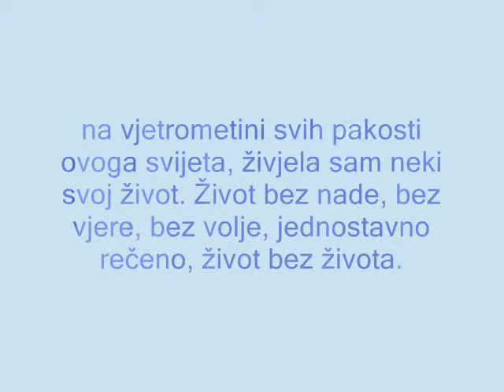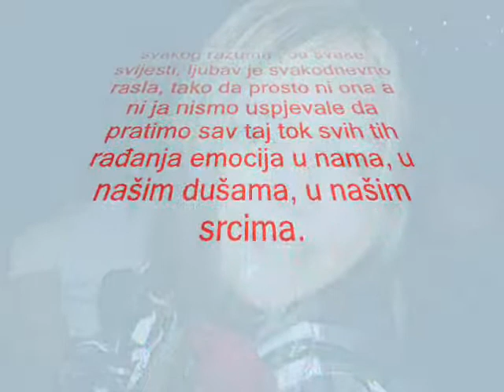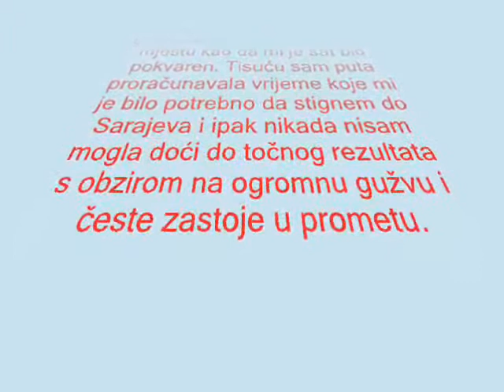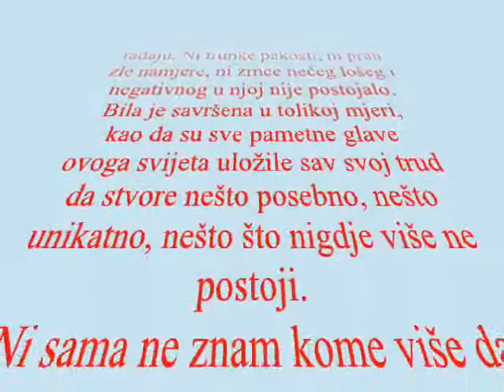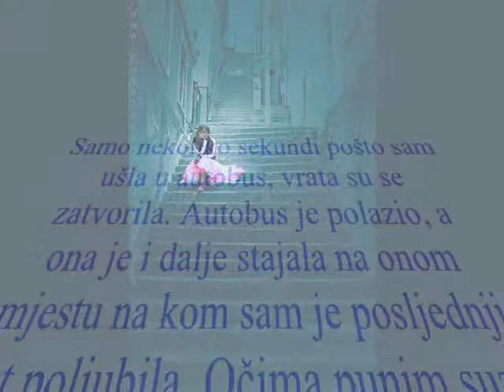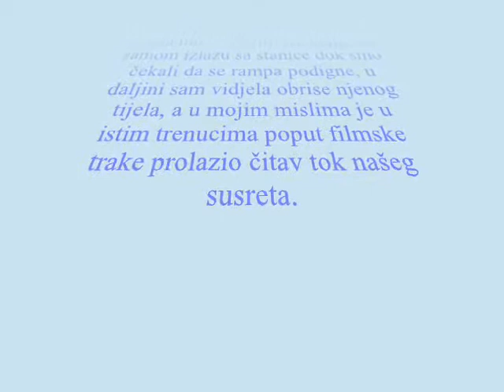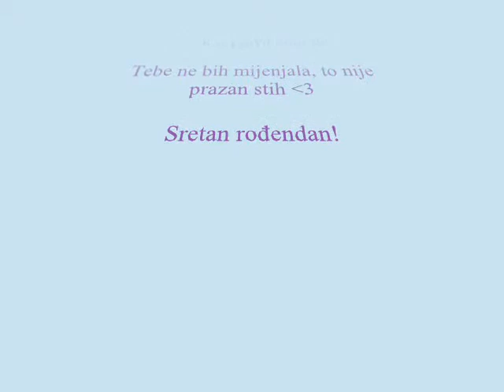Buđenje života - Sretan rodendan!